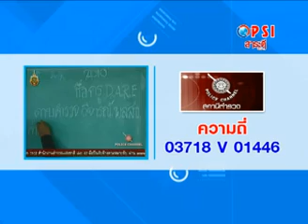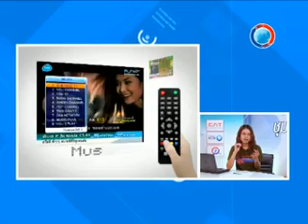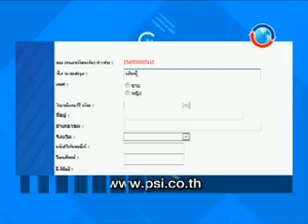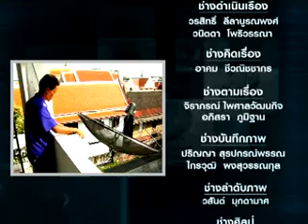Satanswer-54/05/25 R&D อัพเดทช่องรายการใหม่ 1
R&D อัพเดทช่องรายการใหม่ 1